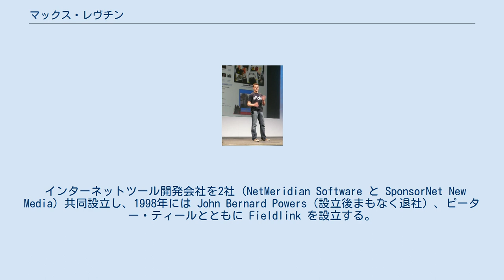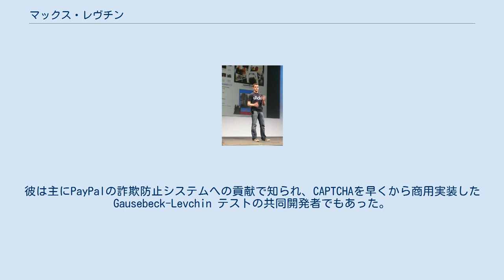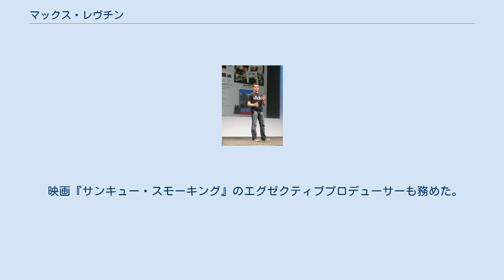マックス・レヴチン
マックス・ラファエル・レヴチン（Max Rafael Levchin、ウクライナ語: Максиміліан Левчин マクシミリアン・レヴチン、1975年7月11日 - ）はウクライナ共和国生まれの計算機科学者、起業家。
PayPalの共同設立者で元CTO。
 ウクライナ共和国キエフに生まれ、1991年にイリノイ州シカゴへ移住。
1997年にイリノイ大学アーバナ・シャンペーン校で計算機科学の学士号を取得した。
同級生にYouTube共同設立者の陳士駿がおり、後にPayPalの従業員として採用している。
 インターネットツール開発会社を2社（NetMeridian Software と SponsorNet New Media）共同設立し、1998年には John Bernard Powers（設立後まもなく退社）、ピーター・ティールとともに Fieldlink を設立する。
社名を Confinity と改め、彼らはPayPalとして知られる決済サービスを開発した。
別の会社 X.com と合併し、社名は PayPal Inc. と変更された。
 PayPalは2002年2月に株式を公開し、同年10月eBayに買収された。
買収時、レヴチンの2.3%のPayPal株は約3400万ドルもの価値になった。
彼は主にPayPalの詐欺防止システムへの貢献で知られ、CAPTCHAを早くから商用実装した Gausebeck-Levchin テストの共同開発者でもあった。
 2004年、レヴチンはMySpaceやFacebookといったソーシャルネットワーキングサイトに個人的なメディアの共有サービスを提供する Slideを設立した。
Slideは2010年8月にGoogleが1億8200万ドルで買収し、レヴチンは8月25日付けでGoogleのエンジニアリング担当ヴァイスプレジデントに任命された。
 彼はまた、オンラインソーシャルネットワーキング・レビューサービスである Yelp の設立支援も行った。
 映画『サンキュー・スモーキング』のエグゼクティブプロデューサーも務めた。